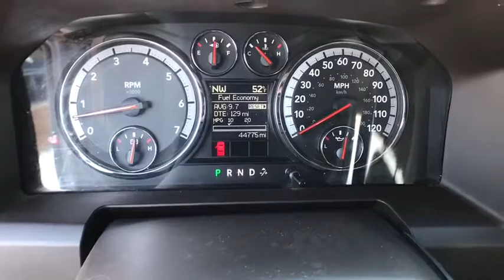2012 RAM 1500 Great Falls, Missoula, Helena, Billings, Kalispell, MT CS105760G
GRAY USED 2012 RAM 1500 available in Great Falls, MT at Lithia Buick GMC Great Falls. Servicing the Missoula, Helena, Billings, Kalispell, MT area.
2012 RAM 1500 4WD QUAD CAB 140.5 - Stock#: CS105760G - VIN#: 1C6RD7GT4CS105760

ONLY 44,746 Miles! PRICED TO MOVE $500 below Kelley Blue Book! 4x4, Alloy Wheels, Tow Hitch, CD Player, iPod/MP3 Input, Satellite Radio, 6-SPEED AUTOMATIC TRANSMISSION, REMOTE START & SECURITY GROUP, PROTECTION GROUP READ MORE!br /br /KEY FEATURES INCLUDEbr /Satellite Radio, iPod/MP3 Input, CD Player. MP3 Player, 4x4, Aluminum Wheels, Keyless Entry, Child Safety Locks, Electronic Stability Control, Heated Mirrors. br /br /OPTION PACKAGESbr /5.7L V8 HEMI MULTI-DISPLACEMENT VVT ENGINE electronically controlled throttle, dual rear exhaust w/bright tips, REMOTE START & SECURITY GROUP remote start system, security alarm system, CLASS IV RECEIVER HITCH, ANTI-SPIN DIFFERENTIAL REAR AXLE, PROTECTION GROUP front tow hooks, front suspension skid plate, transfer case skid plate, 6-SPEED AUTOMATIC TRANSMISSION (STD). br /br /EXCELLENT VALUEbr /This 1500 is priced $500 below Kelley Blue Book. Approx. Original Base Sticker Price: $34,100*. br /br /Pricing analysis performed on 4/2/2018. Please confirm the accuracy of the included equipment by calling us prior to purchase. br / Some of our Pre-Owned vehicles may be subject to unrepaired safety recalls. Check for a vehicle's unrepaired recalls by VIN at